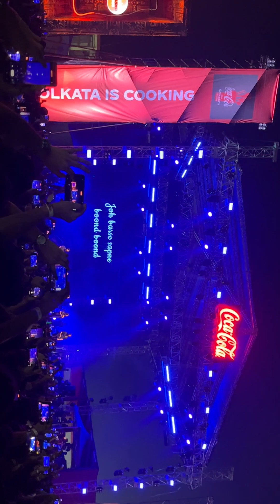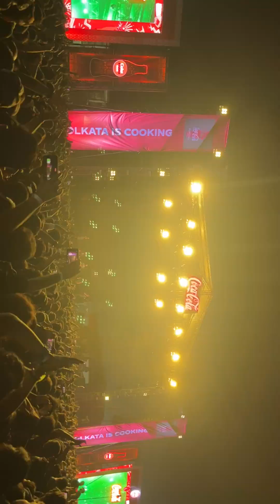Iktara. LIVE | Amit Trivedi LIVE | Coca Cola Kolkata is Cooking (Crowd Singing)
Iktara LIVE by Amit Trivedi at Coca Cola Kolkata is Cooking 2023